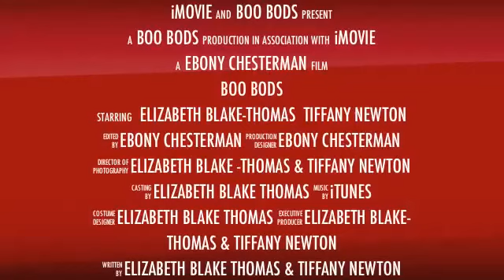DREAM DISCOVER CREATE INSPIRE